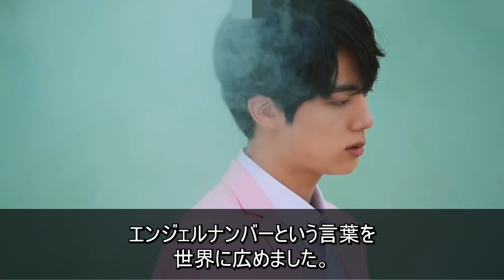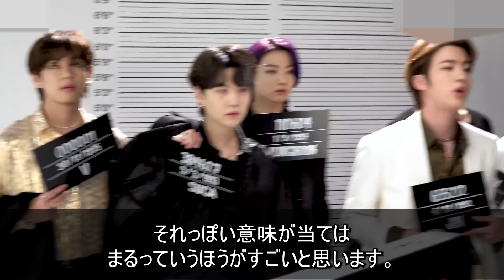【BTSのButter】ジンとSUGAの数字は適当じゃなかった？照れ隠しだったことが判明？